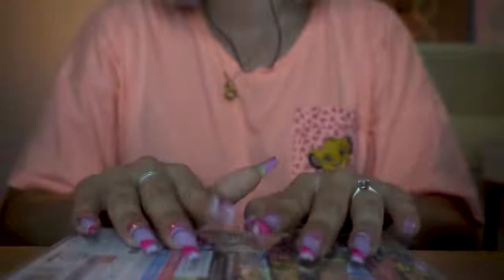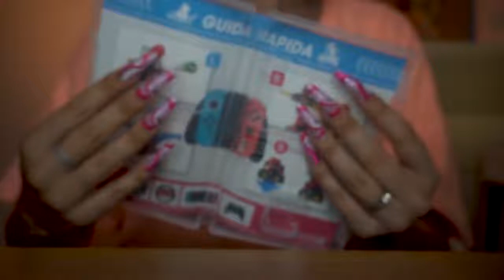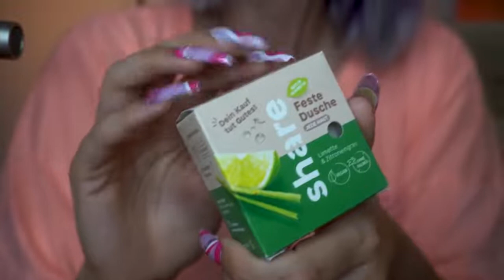ASMR TO STUDY, SLEEP, WORK 1H TAPPING NO TALKING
asmr tapping
chiara asmr no talking
asmr no talking
asmr 1 h
asmr 1 hour
asmr 1 hour no talking
asmr for work
asmr study no talking
ASMR TO STUDY
SLEEP
WORK 1H TAPPING NO TALKING
2
asmr sleep
asmr fast tapping
asmr fast tapping no talking
asmr relax
asmr asian
asmr chinese
asmr tapping no talking
asmr japanese
asmr korean
asmr for sleep
asmr fast tapping sleep
asmr fast tapping ppomo
wood tapping no talking